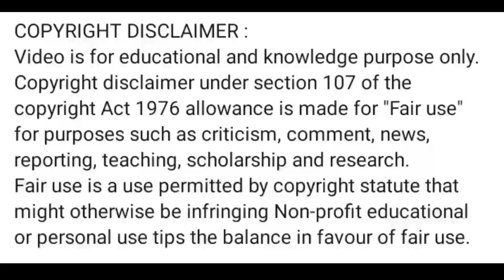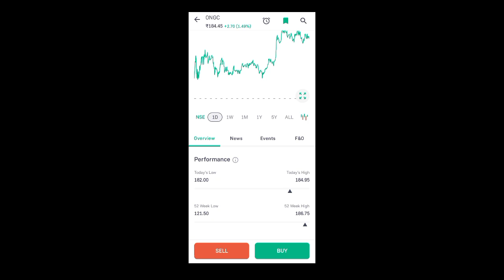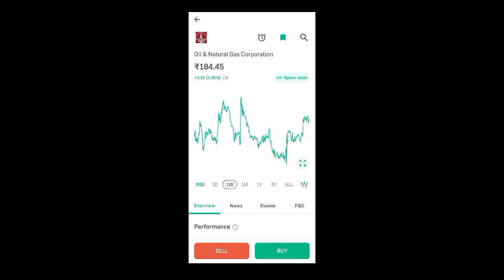ongc share latest news l ongc share news today l ongc share price today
App Link